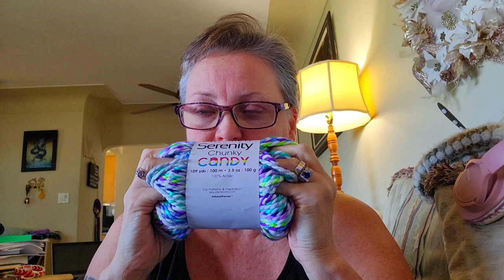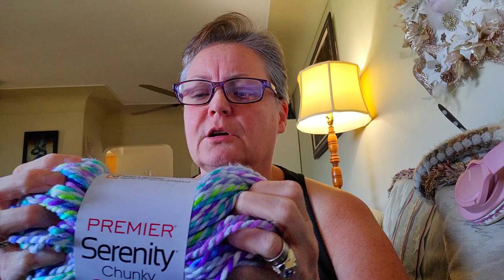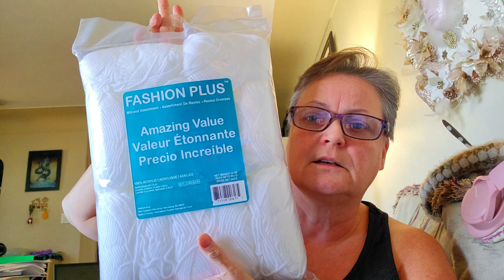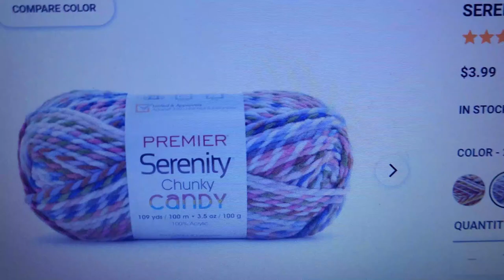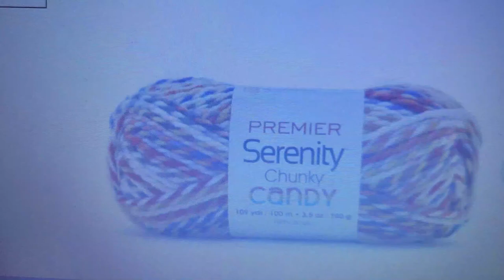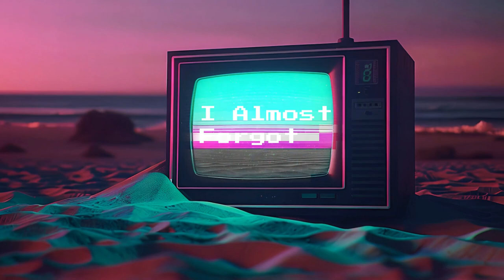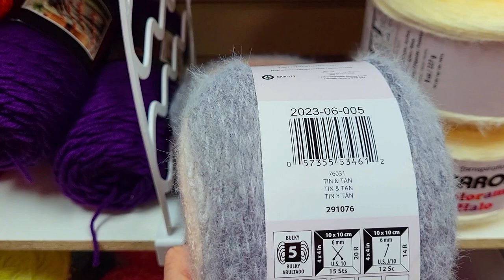Ain't Nobody Here But Us Chickens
Mable Chicken

14X14 Pillow Forms Canada
14X14 Pillow Forms U.S :